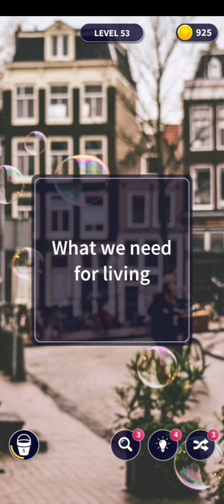Word Surf levels 51 to 60